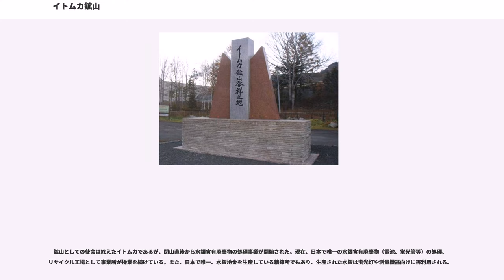イトムカ鉱山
イトムカ鉱山（イトムカこうざん）は、北海道網走支庁（現・オホーツク総合振興局）管内常呂郡留辺蘂町（現・北見市留辺蘂町）にあった鉱山のことである。良質な水銀が採掘できる鉱山であった。ちなみにイトムカとはアイヌ語で「光輝く水」の意味。

座標：イトムカ鉱山イトムカ区（元山）
座標：イトムカ鉱山大町区
1936年（昭和11年）の暴風雨の際、倒木の撤去作業中に、良質の辰砂を発見した。1941年（昭和16年）頃から、当時の野村財閥の資本にて本格的な採掘が始まる。主要鉱石が自然水銀という世界的にも珍しい鉱山であり（他の水銀鉱山においては辰砂が中心）、採掘機器の熱によって無機水銀中毒を引き起こす恐れのある水銀蒸気が発生したために防毒マスクを着用して採掘した（また、水銀蒸気に対する中和剤として硫黄合剤も坑内に散布された）。ただし、重労働による疲労と熱気などから、マスクを外してしまい無機水銀中毒にかかる者も多かったという。

一般的に辰砂が中心の水銀鉱山では、選鉱を行なわない（無選鉱）か、行なっても手選鉱に留める事が多いのに対し、イトムカ鉱山では粗鉱中に自然水銀が多く製錬を経ずに水銀の収集が可能である事、粗鉱が湿り気を帯びた粘土質であり直接の製錬が困難である事などから製錬の前に浮遊選鉱による選鉱を必要とした（自然水銀の大半は浮選工程の前段階である湿式クラッシャーに設置された、水銀の比重を利用した自然水銀捕集器で採取され、製錬を経ずに除塵され精製水銀として製品化された）。現在も保存されている選鉱場はこの名残である。製錬は一般的な蒸留製錬であったが、鉱石のか焼にはが用いられた。水銀鉱山は世界的に見ても前例が少なく、さらにイトムカ独特の自然条件が重なったため、選鉱や製錬は鉱山独自の研究による技術開発がすすめられた。

水銀が貴重な軍事物資だったこともあり、置戸町に支山を開発（終戦後に閉山）するなど増産を重ねて戦時中に生産量が最大となり、東洋一の規模を誇った。戦時中には水銀を使用した農薬の研究も行われ、戦後に旧野村鉱業から独立した北興化学工業の原型となった。

戦後の一時期は、野村財閥解体の余波や軍部が備蓄していた水銀ストックの市場放出による価格低迷などから、通常の水銀生産を中止して水銀系農薬を製造販売したり、食料対策用の農場で小豆を生産して羊羹を駅売りしたりするなど経営の混乱が見られた。しかし、1950年代以降は乾電池・蛍光灯・船底塗料などの材料として再び増産を開始、採掘が続けられた。その後はアラスカ産など安い海外産の鉱石にシェアを奪われ、採掘部門の縮小（不足分をアラスカ産鉱石で補充）や精錬所の改良などでコスト削減につとめていた。しかし、水俣病問題を発端とする公害問題により、重要な顧客であったソーダ工業での水銀使用廃止（1973年）などによって、水銀の需要が低下。1970年には大規模な人員整理が行なわれ、鉱山の規模が数十人に縮小した。1974年（昭和49年）に採掘を中止した。

なお、閉山後の多くの坑内労働者は技術者として日本各地のトンネル工事現場に請われ、新着のスーツを着てヤマを降りていったという。

気象条件の厳しい山間僻地であったが、鉱山の操業が本格化するにつれて企業城下町が形成、最盛期には人口5,000人を超え、多数の近代的な住宅施設や小・中学校の文教施設、映画館などの娯楽施設が建設された。イトムカの鉱山町は、山元といわれる採掘を行っていたイトムカ地区と、大町区と呼ばれる選鉱・精錬・事務を行っていた地区に二分されていた。戦後、イトムカ地区は経営合理化などから次第に縮小し、1970年代には山元の労働者は大町区からバスで通勤する事となり、イトムカ地区は消滅した。1974年（昭和49年）の閉山後は大町も事実上消滅（後述の野村興産イトムカ鉱業所の従業員は自動車等で他地区から通勤）。同地区の多くは野村興産イトムカ鉱業所の敷地となっている。産業遺産として極めて重要とする声がある。

大町地区の野村興産イトムカ鉱業所内にある選鉱場は留辺蘂町（現：北見市）の登録文化財に登録されている。工場構内にあるため一般観光客の見学は不可能である。

国道39号線からイトムカ鉱山へと向かう道路の国道との分岐点の一角には、現在、「イトムカ鉱山発祥の地」の記念碑が建っている。

軍事物資としての需要もあり、鉱山の開発は急ピッチで行われた。このため、一部では...